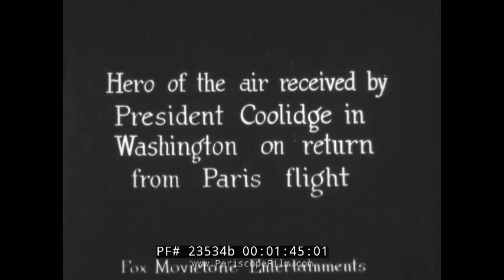CHARLES LINDBERGH HONORED BY PRESIDENT CALVIN COOLIDGE DISTINGUISHED FLYING CROSS 23534b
This historic newsreel shows highlights of Charles Lindbergh's flight across the Atlantic, and focuses on the Distinguished Flying Cross ceremony. Lindbergh was given the honor in Washington, D.C. by President Calvin Coolidge on June 11, 1927. At :07, a crowd of people at Curtiss Field are seen as Lindbergh takes off.  At 1:45, Lindy is shown on the podium with Coolidge. At 9:19 Lindbergh makes his own remarks concerning Franco-American and European-American friendship.

The President's remarks that day ended with this tribute: "And now, my fellow citizens, this young man has returned. He is here. He has brought his unsullied fame home. It is our great privilege to welcome back to his native land, on behalf of his own people, who have a deep affection for him and have been thrilled by this splendid achievement, a colonel of the United States Officers' Reserve Corps, an illustrious citizen of our Republic, a conqueror of the air and strengthener of the ties which bind us to our sister nations across the sea, and, as President of the United States, I bestow of Distinguished Flying Cross, as a symbol of appreciation for what he is and what he has done, upon Col. Charles A. Lindbergh.

When 25-year-old Charles A. Lindbergh set down his monoplane, The Spirit of St. Louis, at Le Bourget Aerodrome in Paris on May 21, 1927, he instantly became the leading hero of a decade of American heroes and celebrities. Lindbergh had not expected any welcome in France, but word of his arrival spread through Paris, and twenty-five thousand people surrounded the plane even before he stopped taxiing. The frenzy continued when Lindbergh returned to the United States on June 11, 1927, where President Calvin Coolidge and his wife welcomed him at a Washington Monument stand specially built for the occasion. Coolidge’s welcome and Lindbergh’s brief response were broadcast nationwide. Coolidge lavished praise on the aviator in a very serious voice, and Lindbergh responded humorously. Beneath the joking about a battleship being sent for him, however, was perhaps a serious concern about becoming a prisoner of his sudden fame.